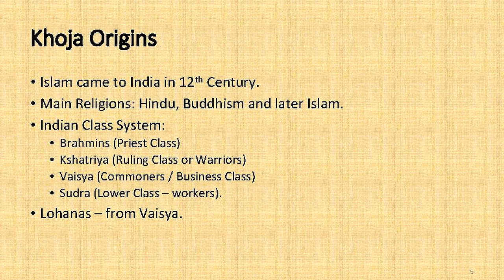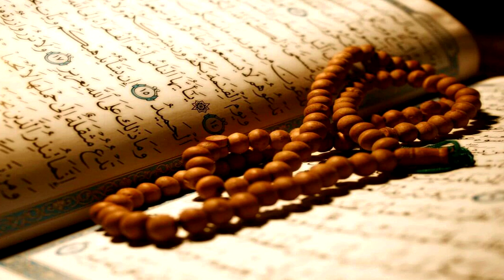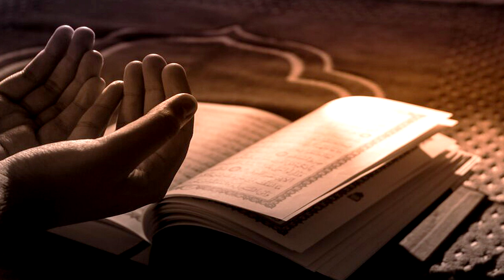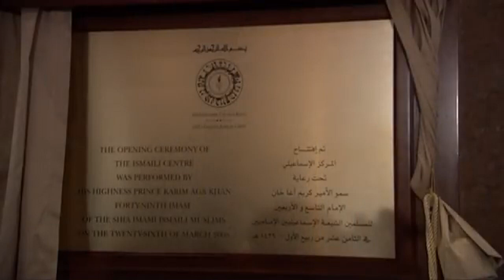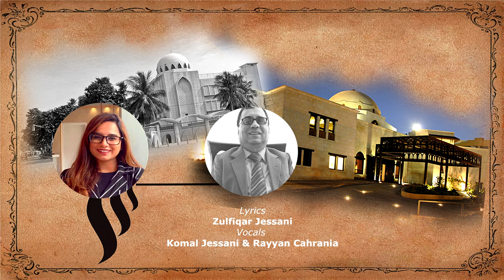𝐓𝐡𝐞 𝐇𝐢𝐬𝐭𝐨𝐫𝐲 𝐎𝐟 𝐉𝐚𝐦𝐚𝐭 𝐊𝐡𝐚𝐧𝐚 𝐈𝐈 𝐈𝐬𝐦𝐚𝐢𝐥𝐢 𝐂𝐞𝐧𝐭𝐞𝐫 𝐈𝐈 𝐎𝐟𝐟𝐢𝐜𝐢𝐚𝐥 𝐃𝐨𝐜𝐮𝐦𝐞𝐧𝐭𝐚𝐫𝐲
𝗧𝗵𝗲 𝘄𝗼𝗿𝗱 𝗷𝗮𝗺𝗮𝘁𝗸𝗵𝗮𝗻𝗮 𝗺𝗲𝗮𝗻𝘀 “𝘁𝗵𝗲 𝗵𝗼𝘂𝘀𝗲 𝗼𝗳 𝘁𝗵𝗲 𝗰𝗼𝗺𝗺𝘂𝗻𝗶𝘁𝘆” 𝗮𝗻𝗱 𝗶𝘀 𝗮𝗻
𝗮𝗺𝗮𝗹𝗴𝗮𝗺𝗮𝘁𝗶𝗼𝗻 𝗼𝗳 𝘁𝗵𝗲 𝗔𝗿𝗮𝗯𝗶𝗰 𝘄𝗼𝗿𝗱 𝗷𝗮𝗺𝗮'𝗮, 𝘄𝗵𝗶𝗰𝗵 𝗺𝗲𝗮𝗻𝘀 𝗴𝗿𝗼𝘂𝗽 𝗼𝗿 𝗰𝗼𝗺𝗺𝘂𝗻𝗶𝘁𝘆,𝗮𝗻𝗱 𝘁𝗵𝗲 𝗣𝗲𝗿𝘀𝗶𝗮𝗻 𝘄𝗼𝗿𝗱 𝗸𝗵𝗮𝗻𝗮, 𝗺𝗲𝗮𝗻𝗶𝗻𝗴 𝗵𝗼𝘂𝘀𝗲. 𝗜𝘁 𝗿𝗲𝗳𝗲𝗿𝘀 𝘁𝗼 𝗮 𝗽𝗹𝗮𝗰𝗲 𝘄𝗵𝗲𝗿𝗲 𝗺𝗲𝗺𝗯𝗲𝗿𝘀 𝗼𝗳 𝗰𝗲𝗿𝘁𝗮𝗶𝗻 𝗦𝘂𝗻𝗻𝗶 𝗮𝗻𝗱 𝗦𝗵𝗶𝗮 𝗰𝗼𝗺𝗺𝘂𝗻𝗶𝘁𝗶𝗲𝘀 𝗰𝗼𝗺𝗲 𝘁𝗼𝗴𝗲𝘁𝗵𝗲𝗿 𝗳𝗼𝗿 𝗽𝗿𝗮𝘆𝗲𝗿𝘀 𝗮𝗻𝗱 𝗰𝗼𝗺𝗺𝘂𝗻𝗮𝗹 𝗴𝗮𝘁𝗵𝗲𝗿𝗶𝗻𝗴𝘀.

𝑨 𝑷𝒓𝒐𝒋𝒆𝒄𝒕 𝒃𝒚 𝒁𝒖𝒍𝒇𝒊𝒒𝒂𝒓 𝑨𝒍𝒊 𝑱𝒆𝒔𝒔𝒂𝒏𝒊 𝑰𝒏 𝑨𝒔𝒔𝒐𝒄𝒊𝒂𝒕𝒊𝒐𝒏 𝒘𝒊𝒕𝒉 𝑺𝒓 𝑴𝒆𝒅𝒊𝒂 𝑮𝒓𝒐𝒖𝒑
𝑹𝒆𝒔𝒔𝒆𝒂𝒓𝒄𝒉, 𝑺𝒄𝒓𝒊𝒑𝒕𝒆𝒅 & 𝑵𝒂𝒓𝒓𝒂𝒕𝒆𝒅 𝒃𝒚 𝒁𝒖𝒍𝒇𝒊𝒒𝒂𝒓 𝑨𝒍𝒊 𝑱𝒆𝒔𝒔𝒂𝒏𝒊
𝑩𝒂𝒄𝒌𝒈𝒓𝒐𝒖𝒏𝒅 𝑺𝒄𝒐𝒓𝒆 - 𝑺 𝑹𝒂𝒉𝒆𝒆𝒎𝒂𝒏𝒊
𝑷𝒐𝒔𝒕 - 𝑹𝒊𝒛𝒆 𝑴𝒆𝒅𝒊𝒂
𝑺𝒖𝒑𝒑𝒐𝒓𝒕𝒆𝒅 𝒃𝒚 - 𝑰𝒔𝒎𝒂𝒊𝒍𝒊 𝑴𝒂𝒊𝒍
𝑹𝒆𝒄𝒐𝒓𝒅𝒆𝒅 𝒂𝒕 - 𝑺𝑹 𝑺𝒕𝒖𝒅𝒊𝒐𝒔
𝑷𝒓𝒐𝒅𝒖𝒄𝒆𝒅 𝒃𝒚 𝑺𝑹 𝑴𝒆𝒅𝒊𝒂 𝑮𝒓𝒐𝒖𝒑

𝘄𝗲𝗯𝗹𝗶𝗻𝗸𝘀
𝗵𝘁𝘁𝗽://𝘄𝘄𝘄.𝘀𝗿𝗮𝗵𝗲𝗲𝗺𝗮𝗻𝗶.𝗰𝗼𝗺
𝗵𝘁𝘁𝗽://𝘄𝘄𝘄.𝘆𝗼𝘂𝘁𝘂𝗯𝗲.𝗰𝗼𝗺/𝘀𝗿𝗮𝗵𝗲𝗲𝗺𝗮𝗻𝗶
𝗵𝘁𝘁𝗽://𝘄𝘄𝘄.𝘁𝘄𝗶𝘁𝘁𝗲𝗿.𝗰𝗼𝗺/𝘀𝗿𝗺𝗲𝗱𝗶𝗮𝗴𝗿𝗼𝘂𝗽𝟭
𝗵𝘁𝘁𝗽://𝘄𝘄𝘄.𝗳𝗮𝗰𝗲𝗯𝗼𝗼𝗸.𝗰𝗼𝗺/𝘀𝗿𝗮𝗵𝗲𝗲𝗺𝗮𝗻𝗶𝘀𝗿𝗺...
𝗵𝘁𝘁𝗽://𝘄𝘄𝘄.𝗱𝗮𝗶𝗹𝘆𝗺𝗼𝘁𝗶𝗼𝗻.𝗰𝗼𝗺/𝘀𝗿𝗺𝗲𝗱𝗶𝗮𝗴𝗿𝗼𝘂𝗽
𝗵𝘁𝘁𝗽://𝘄𝘄𝘄.𝗿𝗲𝘃𝗲𝗿𝗯𝗻𝗮𝘁𝗶𝗼𝗻.𝗰𝗼𝗺/𝘀𝗿𝗺𝗲𝗱𝗶𝗮𝗴𝗿𝗼𝘂𝗽